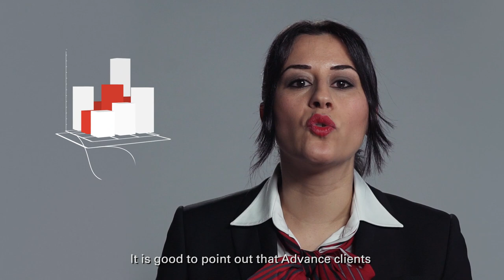HSBC Malta - Tips one should consider - HSBC Advance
Over the last few years current accounts have changed. Many banks offer additional benefits and discounts to customers who have their relationship with them. We have a number of propositions that do just that – our HSBC Advance proposition is a good example as it offers preferential products and offers to customers who have their salary/income paid into the account and meet certain criteria. We caught up with Suzanne Bilocca, Senior Personal Banker at Balzan Branch. From her vast experience she highlighted a few of the benefits offered to HSBC Advance customers.

To qualify for Advance you need to pay in a minimum net annual income of €25,000 to your account if applying as a sole customer or, a joint net annual income of €35,000 if applying jointly, not including money transferred from any other sole or joint personal account(s) you may hold with HSBC Bank Malta p.l.c